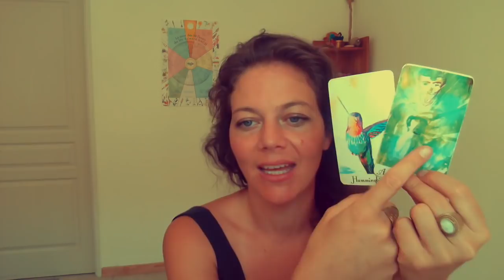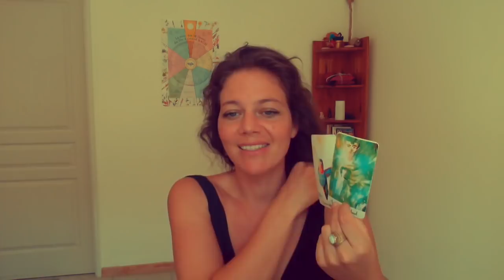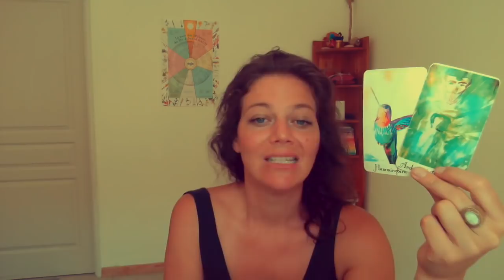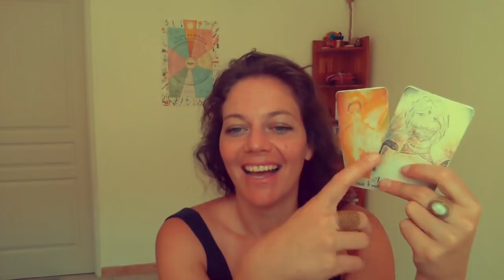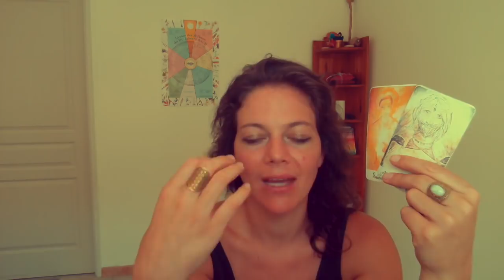ORACLE DE LA PLEINE LUNE ET ECLIPSE LUNAIRE DU 27 JUILLET 2018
'éclipse se passeras en 2 partit :

1: 21heure30 a 22heure20 c'est l'éclipse

2: 22heure22 a minuit rencontre entre la lune et mars